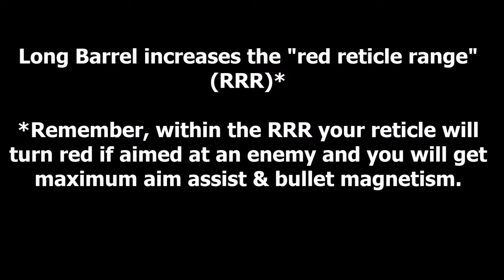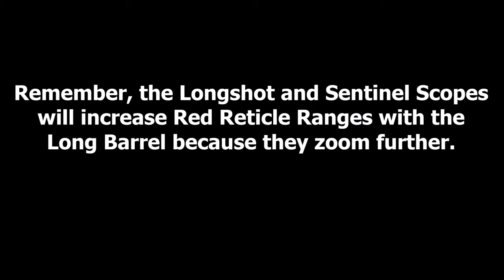Halo 5 | Long Barrel Analysis (Simple)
Quantitative/qualitative approach to understanding what the 'long barrel' weapon attachment does. Read below:

Song: "Battleground"
Artists: MIKVH ft. Laurell

Within Red Reticle Range (RRR) you have maximum aim-assist and "bullet magnetism".

Long Barrel effects on Red Reticle Ranges (RRR):

SMG with CQB scope:
Hipfire RRR: 19.89 m
Zoom-in RRR: 30.81 m

Long Barrel SMG and CQB scope:
Hipfire RRR: 23.64 m
Zoom-in RRR: 36.98 m

AR with Smart-Link:
Hipfire RRR: 24.44 m
Zoom-in RRR: 42.74 m

Long Barrel AR with Smart-Link:
Hipfire RRR: 29.36 m
Zoom-in RRR: 51.16 m

BR with Recon Scope:
Hipfire RRR: 36.57 m
Zoom-in RRR: 76.40 m

Long Barrel BR with Recon scope:
Hipfire RRR: 43.87 m
Zoom-in RRR: 91.71 m

DMR with Longshot scope:
Hipfire RRR: 39.58 m
Zoom-in RRR: 110.94 m

Long Barrel DMR with Longshot scope:
Hipfire RRR: 47.62 m
Zoom-in RRR: 122.00 m

Halo 5 was developed by Microsoft. I  claim no credit for it.